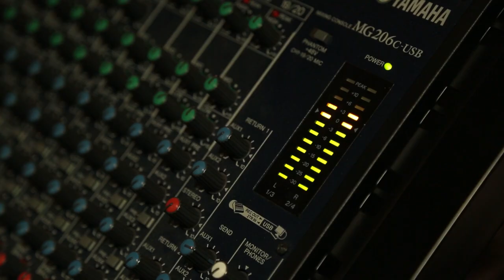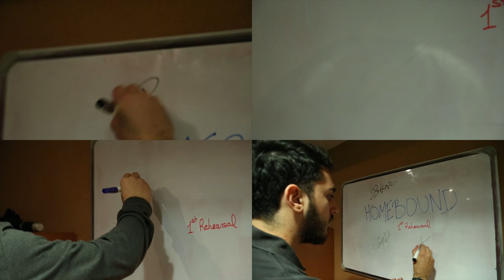HOMEBOUND – “Mrs. Greenback” | Winning band of Bank Audi Spring Account competition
Meet HOMEBOUND, the winners of last year’s “Battle of the Bands” USJ competition organized by Bank Audi Spring Account, who had their first single “Mrs. Greenback” recorded at Bank Audi music studio. The outcome is promising!

Share to support these young and rising local talents.